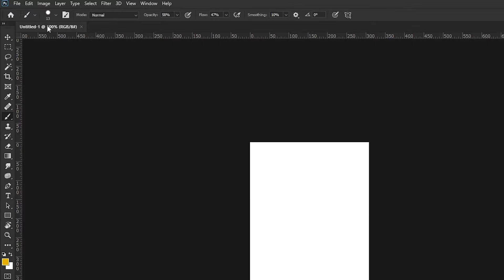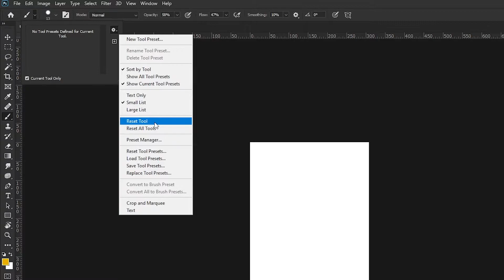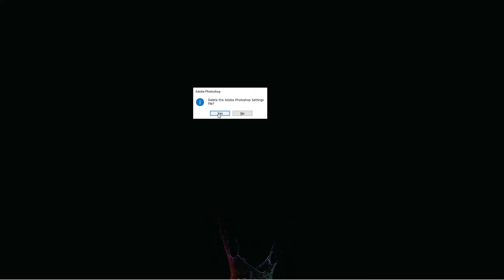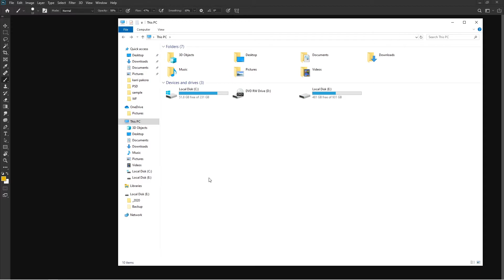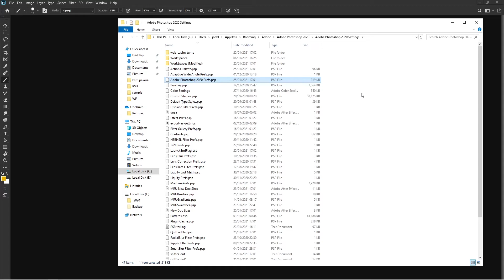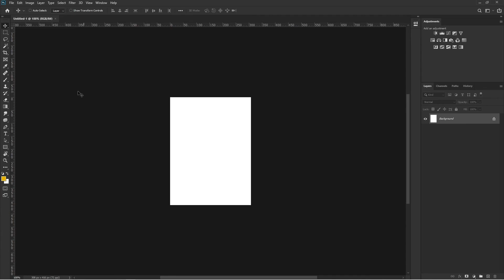Photoshop is not working properly | Watch before reset!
If your photoshop is not working properly or behaving strangely then this video is for you.

No matter what version of photoshop are you using, most of the time the problem can be solved without factory reset. Follow the instructions and hope this tutorial will help you understand how photoshop preferences files works and when do we need to reset to default if we must.

If your tools are not working properly or could not find property panels then consider reset photoshop workspace before resetting preferences.